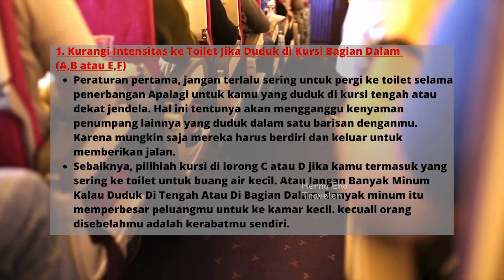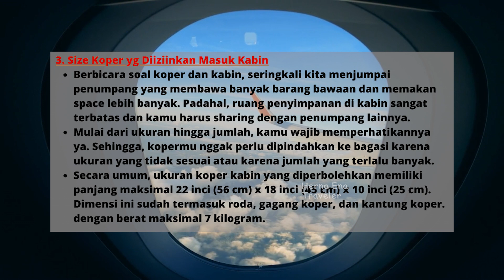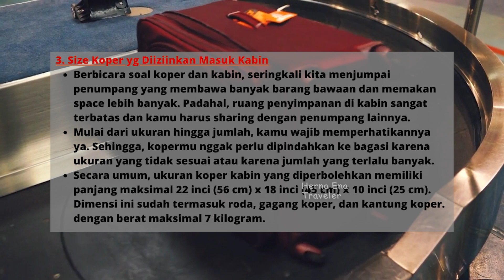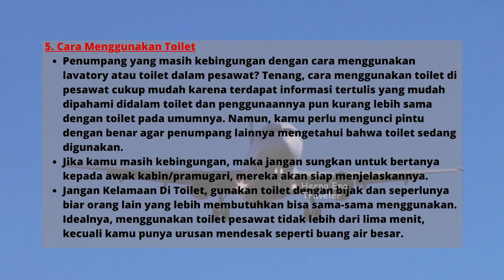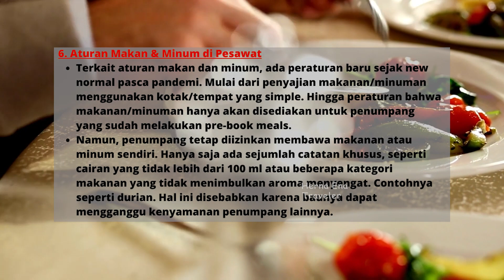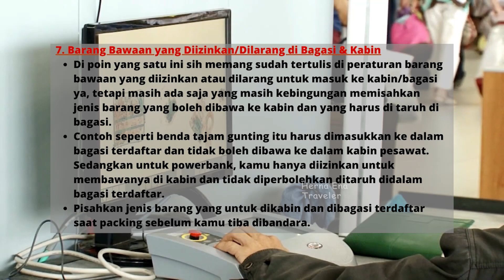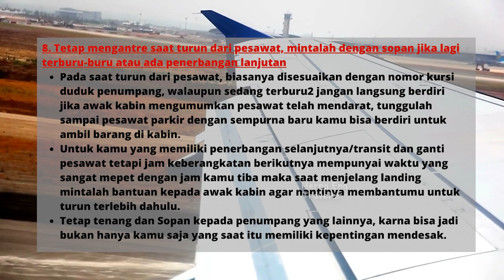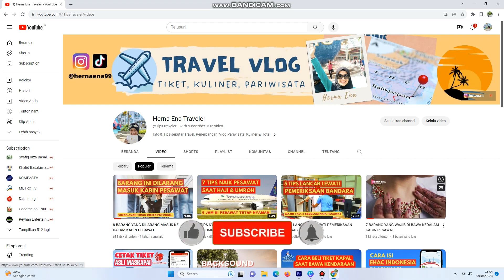8 ATURAN TIDAK TERTULIS SAAT NAIK PESAWAT || TIPS TRAVELER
8 ATURAN TIDAK TERTULIS SAAT NAIK PESAWAT

Divideo kali ini adalah informasi terkait hal apa saja yang tidak tertulis atau yang sebaiknya jangan kita lakukan saat naik pesawat. simak videonya sampai selesai dan Bagikan video ini ke teman, keluarga atau kerabat kalian agar semakin banyak yang tau infonya. Semoga Bermanfaat.

UNTUK PESAN TIKET PESAWAT & KAPAL ATAU RENTAL MOBIL BALIKPAPAN Hub (Nomor Admin Travel Kantor) (Jika hanya ingin bertanya, bisa di kolom komentar YouTube sesuai Video)